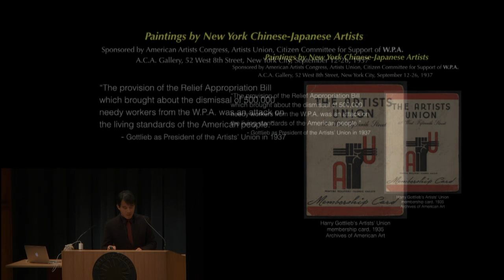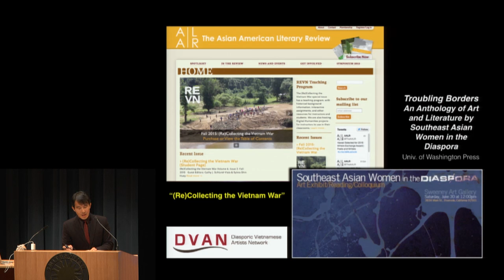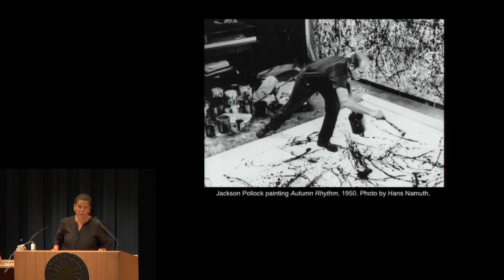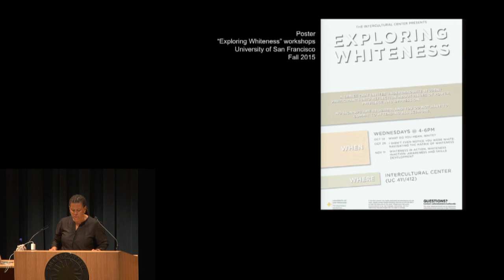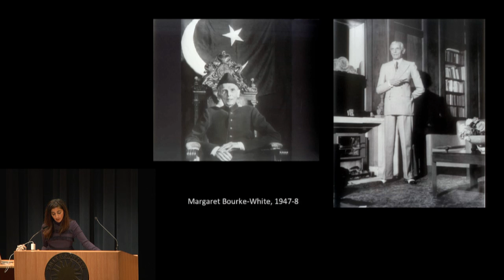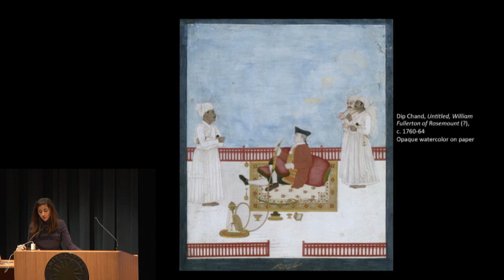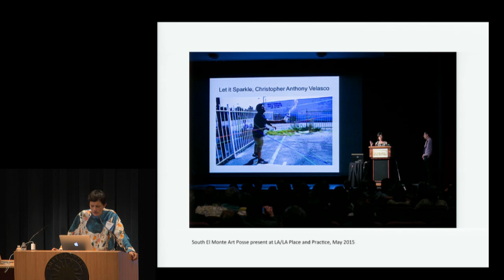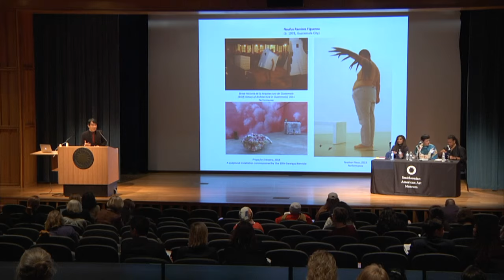Shifting Terrain: Mapping a Transnational American Art History (Friday, October 16 - Session 2)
1:30–3:30 p.m., Positions

Chair: ShiPu Wang, Associate Professor of Art History and Visual Culture, University of California, Merced

Jacqueline Francis, Associate Professor of Visual and Critical Studies, California College of the Arts
“Critical Race Art History: A Proposal”

Asma Naeem, Associate Curator of Prints and Drawings and Time-Based Media Art, Smithsonian National Portrait Gallery
“Leaving Yourself Behind: The Problem of Displacement in American Art History”

Rita Gonzalez, Curator of Contemporary Art, Los Angeles County Museum of Art
“‘This Is Not America’: Positions and Politics in the Curating and Collecting of Contemporary American Art”

3:30–4:00 p.m., Coffee Break